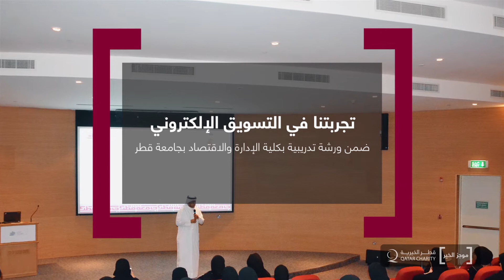تعرفوا على أهم وأبرز إنجازات ومشاريع قطرالخيرية المحلية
يمكنكم تحميل التطبيق عن طريق الرابط التالي

كما يمكنكم التواصل مع قطر الخيرية عن طريق حساباتها في مواقع التواصل الاجتماعي